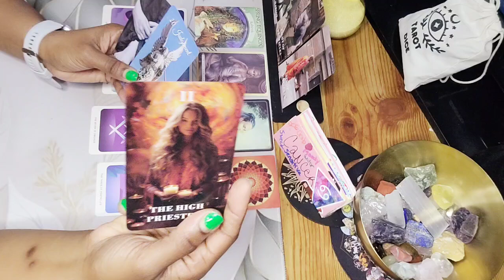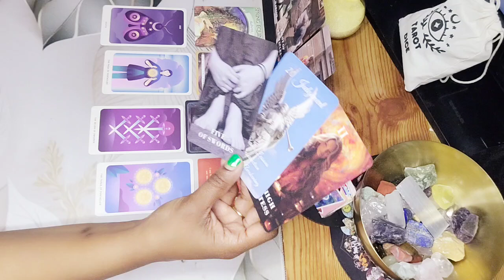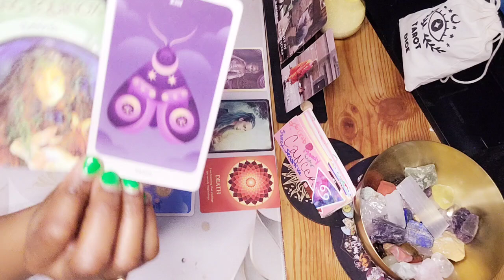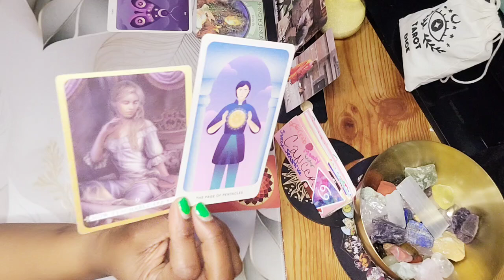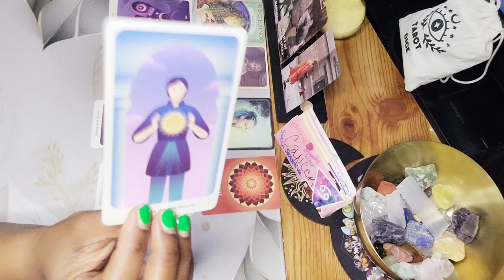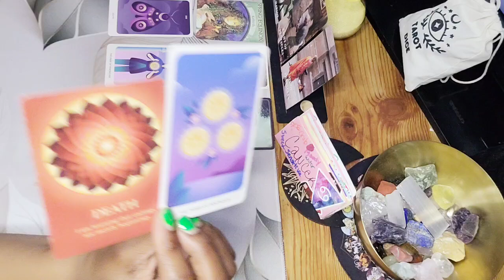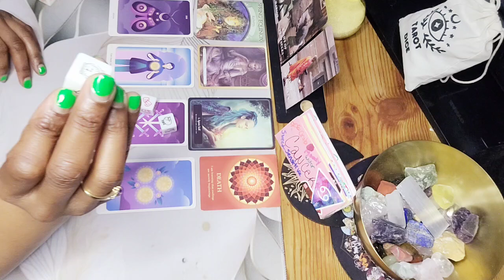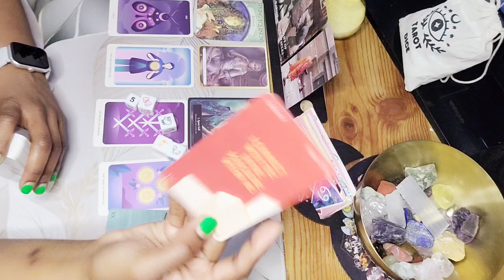♋️ CANCER READING: THIS WASN'T EASY TO OVERCOME, BUT YOU DID IT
This Cancer August 2024 Tarot Card Reading will examine your love life, upcoming positive shifts and big changes happening for the cancer collective.

Hey y'all 🖐🏽

Welcome to intuitive Inspired Messages. I provide intuitive tarot card readings.

A little housekeeping, please subscribe to the tribe, like the video, talk to me and others nice in the comment section below and don't forget to turn on ALL post notifications so that you dont miss a beat.

I will never ask you for money under any circumstance, be mindful of that.

I am not a traditional tarot card reader, I read intuitively for pleasure & entertainment purposes only.

Although tarot is insightful fun, it is not therapy, not expert financial advice or life coaching. Listen with and to your own intuition. As you are the only one who has to live with the consequences of your choices and actions.